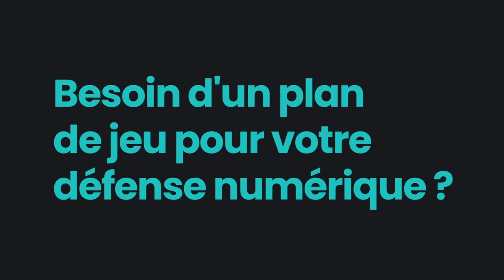Focus : un entraînement avec Jordan Ferri